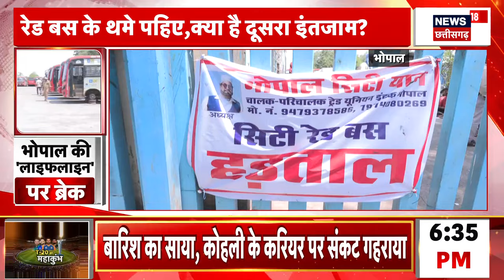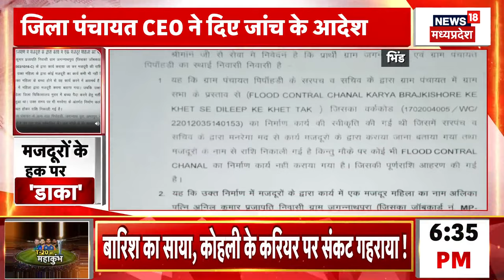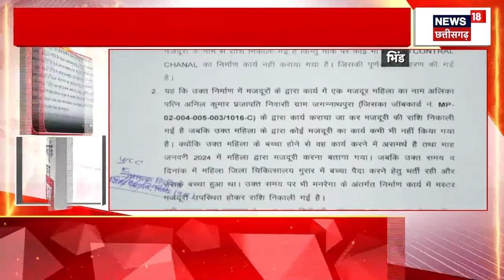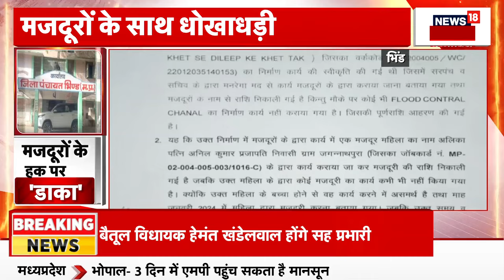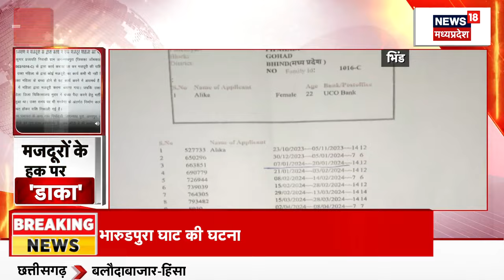Chhattisgarh News : Bijapur में जवानों ने किए 3 IED बम बरामद, किए निष्क्रिय | Breaking News |Naxali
बीडीएस बीजापुर और बीडीएस 231 की टीम ने डी-माईनिंग के दौरान 3 IED बरामद किए. नक्सलियों ने स्ट्रीट सोलर पैनल के पोल को काटकर डायरेक्शनल पाइप बम तैयार किया था. गदामली और कडेर के बीच रोड के किनारे और रोड के बीच में 2 पाइप बम और 1 कुकर बम को प्लांट किया गया था. पाइप बम लगभग 30-30 KG और कुकर बम 10 KG के लगाए गए थे.